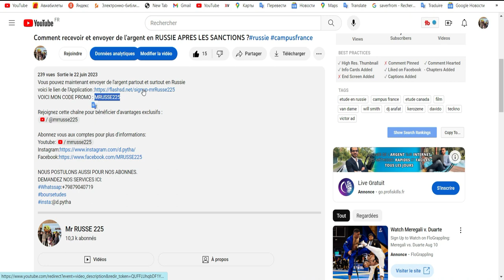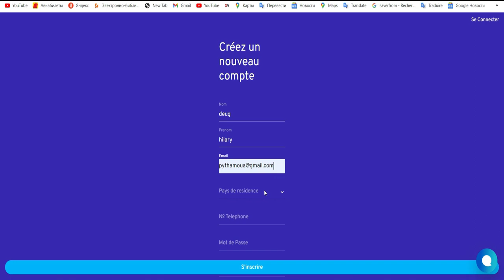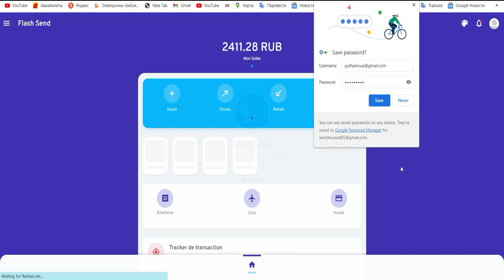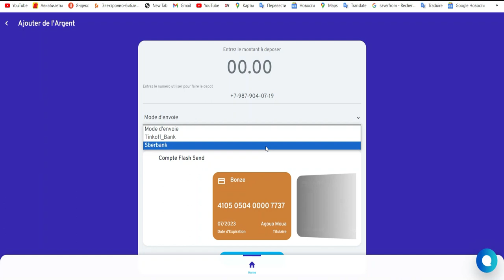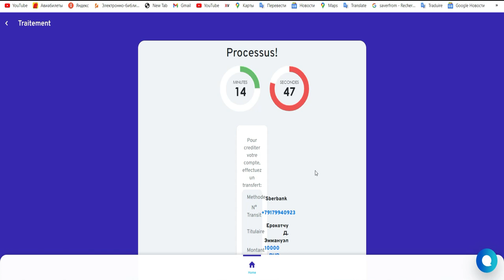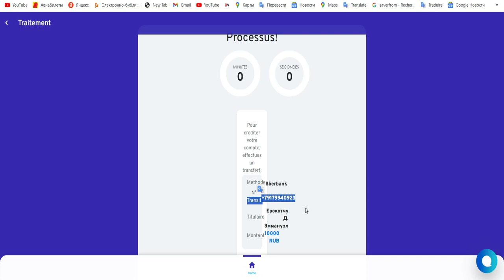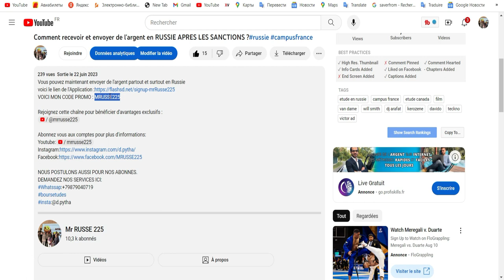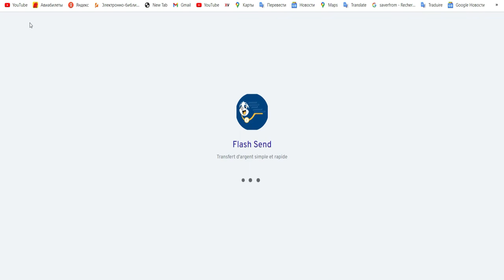NOUVEAUX ETUDIANTS EN RUSSIE ,VOICI COMMENT FAIRE VOS TRANSFERTS D'ARGENT EN TOUTE SECURITE